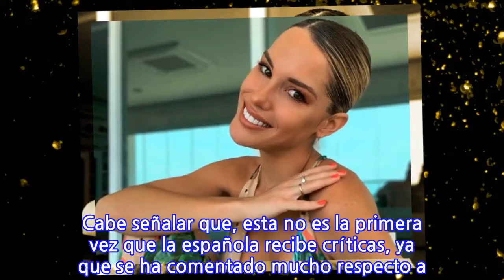"Tanta lipo no te sienta bien querida": Gala Caldirola recibió duros comentarios por...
La exchica reality, Gala Caldirola recibió duras críticas por una fotografía que publicó hace algunos días en su Instagram. La esposa del lateral del la Roja, Mauricio Isla, se encuentran en Brasil ya que el “Huaso” juega para el Flamengo. En ese contexto la española se robó todas las miradas al posar en una playa del país brasileño, recibiendo miles de comentarios de sus más de dos millones de seguidores.  “Tanta lipo no te sienta bien querida”. “A si la Oriana queria ser como tú. No hay comparación contigo Gala“, fueron alguno de los mensajes que recibió. Cabe señalar que, esta no es la primera vez que la española recibe críticas, ya que se ha comentado mucho respecto a su notable baja de peso. Galacaldirola
INFORMATION
• Source: radioagricultura